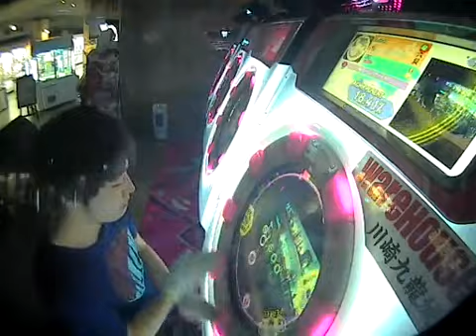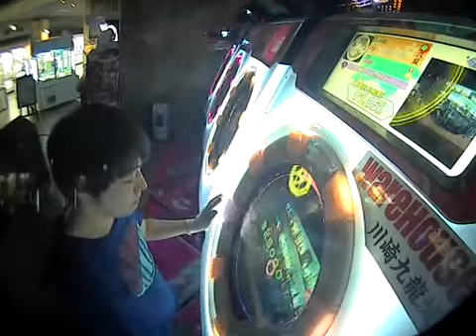【maimai】 リリリリ★バーニングナイト MASTER 理論値AP (Player:Anthoney)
Player:Anthoney (twitter→@DJ_CELICA)

二連のキツさ